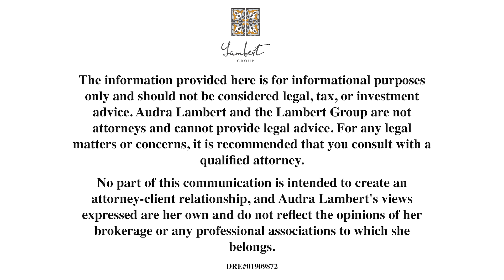Protect Yourself: Navigating New Changes in Today’s Housing Market! Audra Lambert 2024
How to Stay Safe with New Rules Shaping the Housing Market!
The housing market is evolving fast, and new rules and regulations are being introduced that could have a big impact on both buyers and sellers. In this video, we’ll break down the latest changes you need to be aware of and offer actionable tips to protect yourself, your investment, and your future. Whether you’re purchasing your first home, selling a property, or just trying to stay informed, these insights will help you navigate the shifting landscape of today’s housing market.

📉 Learn about:

Key regulatory changes affecting buyers and sellers
Protecting your property investment from potential risks
Expert tips for staying ahead in the real estate market

Want a copy of the following?:

1. Audra’s Favorite White Paint Colors

2. 13 Interview Questions to ask the Listing Agent

3.  Question to Ask When Reviewing a Purchase Offer

4. Home Staging Checklist

5.  Home Inspection Checklist.

If you are considering moving or selling your property in Orange County, don’t hesitate in reaching out to me.

💁‍♀️ My name is Audra Lambert.  I am a realtor in Orange County, California.   I have over 20 years experience!  I lived in this area most of my life.  I love what I do and Love where I live!

You should contact your attorney to obtain advice with respect to any particular issue or problem. Nothing here should be construed to form and attorney client relationship. Audra Lambert with the Lambert Group does not render or offer to render personalized investment advice, tax advice, or real estate investment advice.

Audra Lambert, Lambert Group Homes

 👉🏾 DRE#01909872